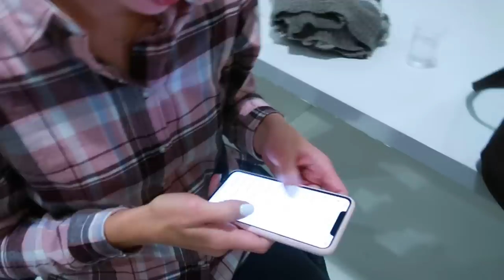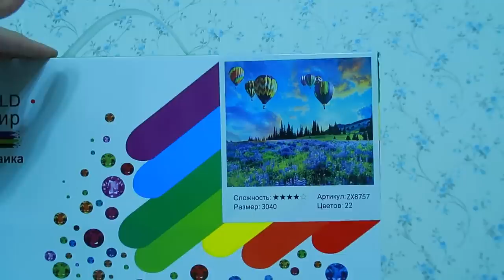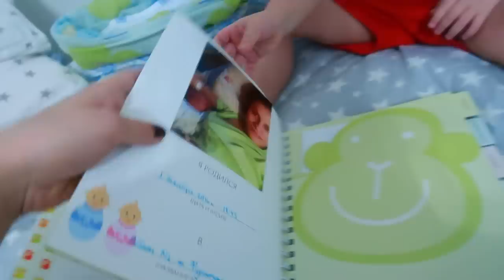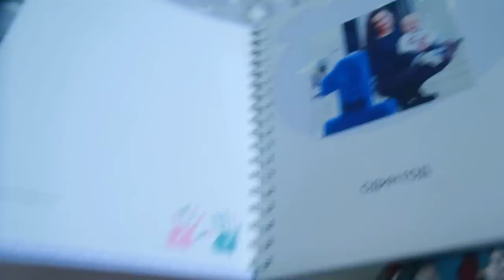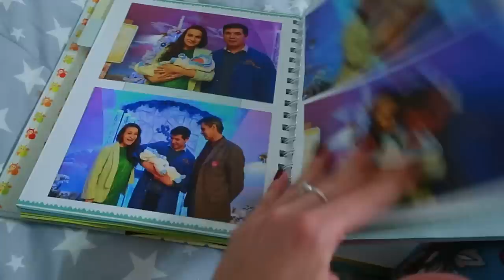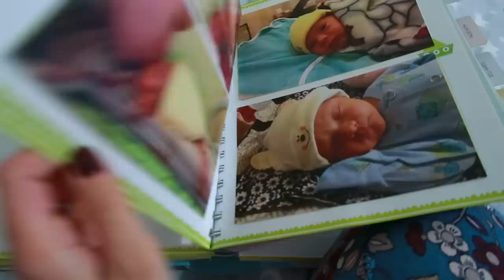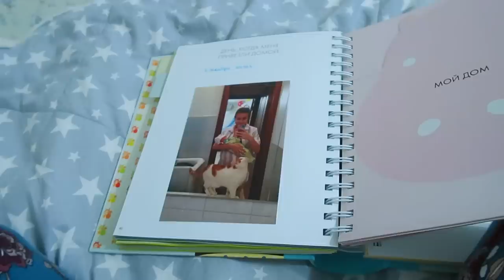Влог 04.01.19 Интервью с олимпийской спортсменкой